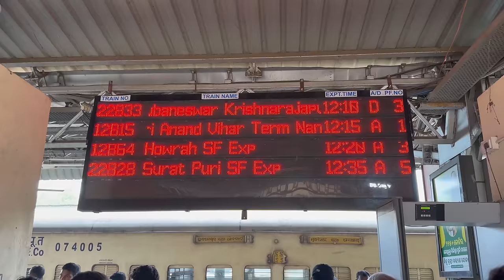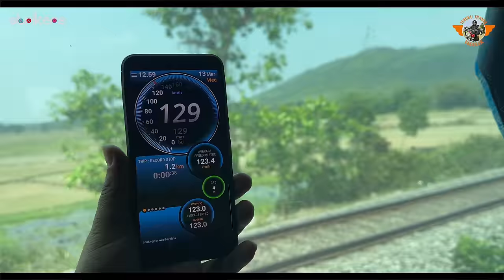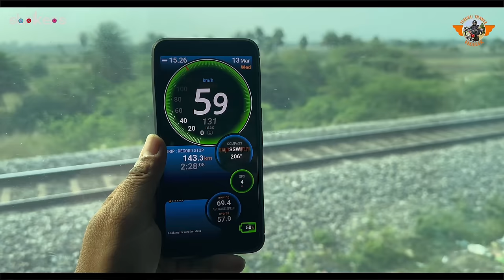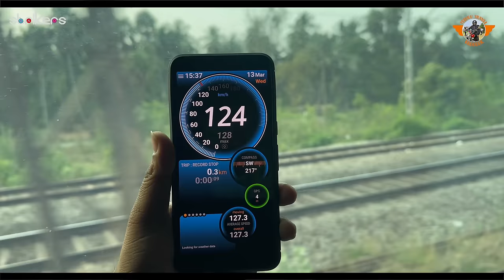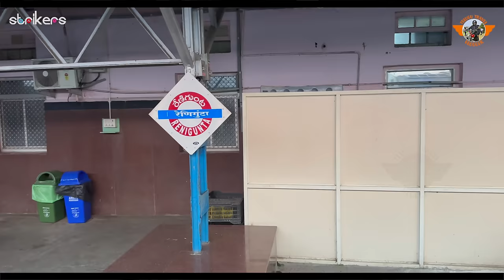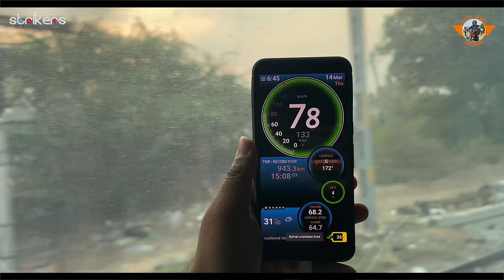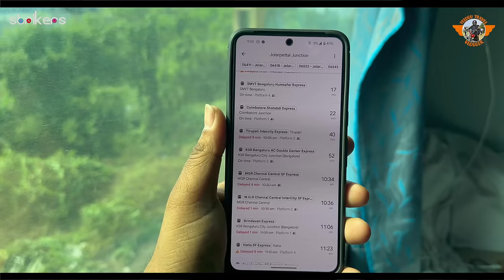Bhubaneswar To Bangalore Humsafar Express Full Train Journey || Train Vlogs || Telugu Travel Vlogger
All the Information provided on this Channel is expressed in good faith and for general information purpose only, we are not responsible for any warranties about the completeness, reliability and accuracy of this information.